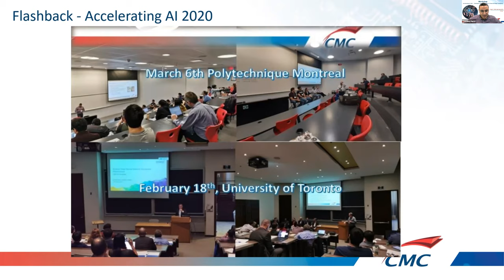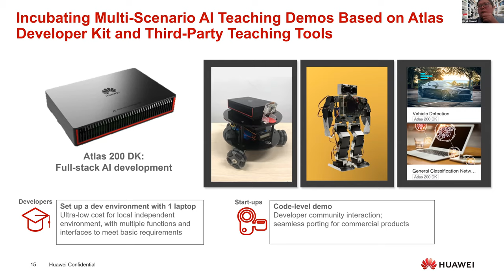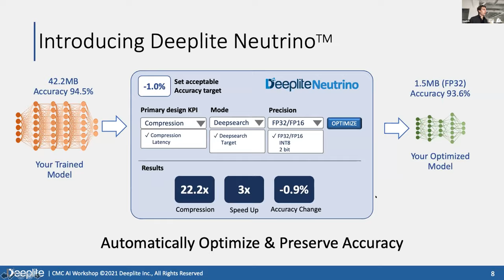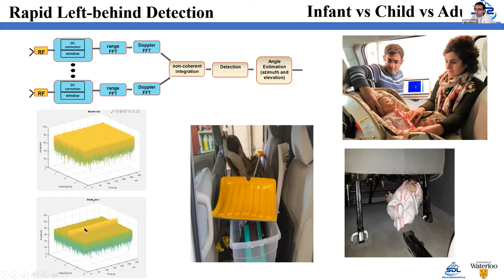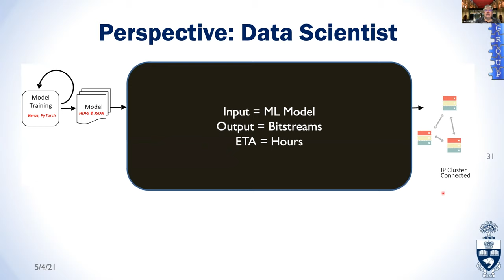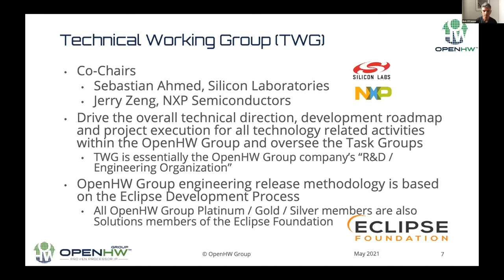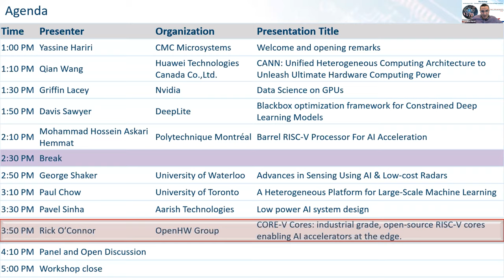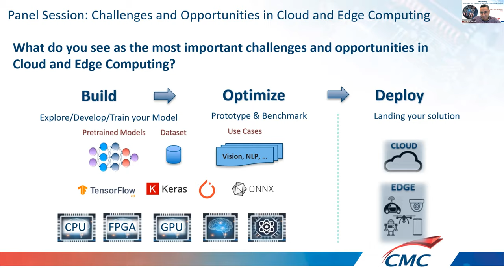Accelerating AI 2021 – Challenges and Opportunities in Cloud and Edge Computing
CMC Microsystems is pleased to organize the 2nd workshop on accelerating AI, highlighting the challenges and opportunities of AI acceleration from the cloud to the edge.

This workshop aims to bring together experts from industry and academia to share their latest achievements and innovations in the field of AI and machine learning algorithms, software, and hardware from the cloud to deeply embedded machine learning systems.

Agenda:
0:00 Yassine Hariri, CMC Microsystems (Intro)
17:51 Qian Wang, Huawei Technologies Canada Co.,Ltd.
33:11 Griffin Lacey, Nvidia
50:53 Davis Sawyer, DeepLite
1:06:34 Mohammad Hossein Askari Hemmat, Polytechnique Montréal
1:19:13 George Shaker, University of Waterloo
1:37:17 Paul Chow, University of Toronto
2:00:20 Pavel Sinha, Aarish Technologies
2:16:52 Rick O’Connor, OpenHW Group
2:38:16 Panel